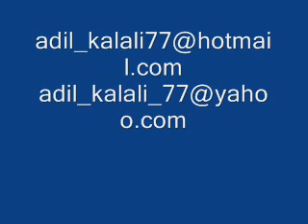ali benne yetmedi 2005 demetcan3